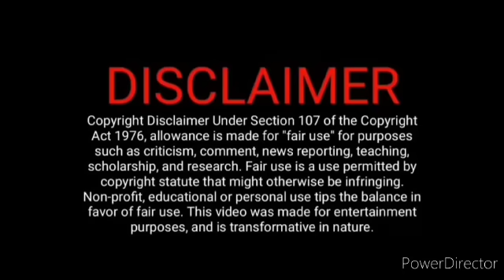ராணி தமன்னா மோதல்